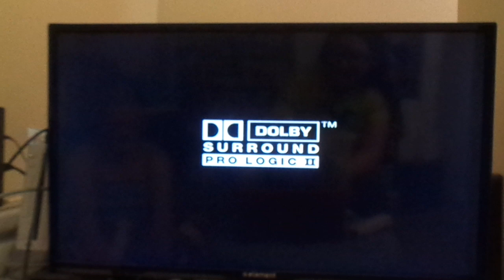Mario Kart Double Dash (Sarah-Luigi-Mario) (Debbie-Baby Luigi-Mario)